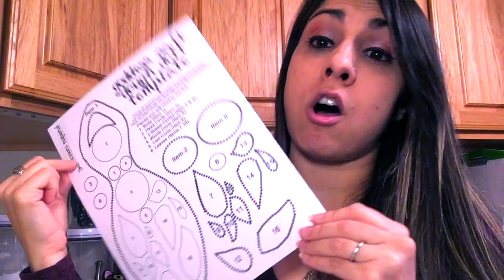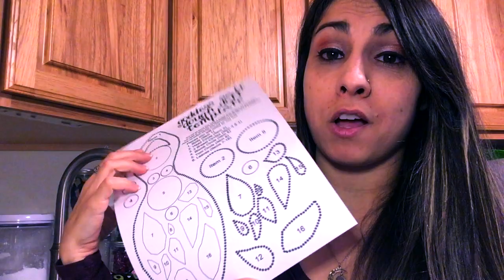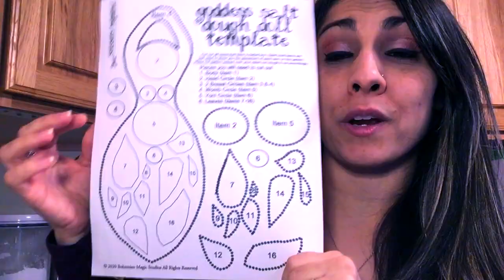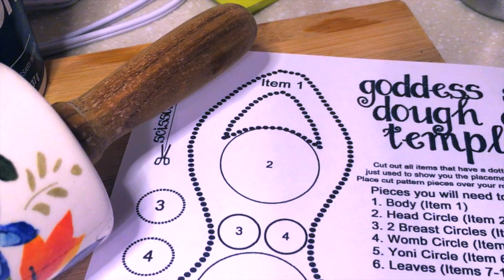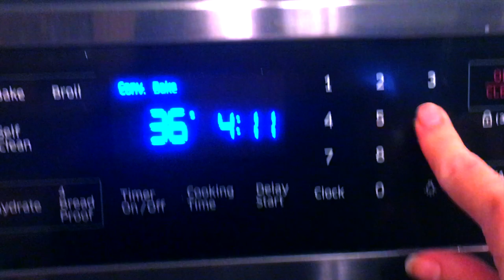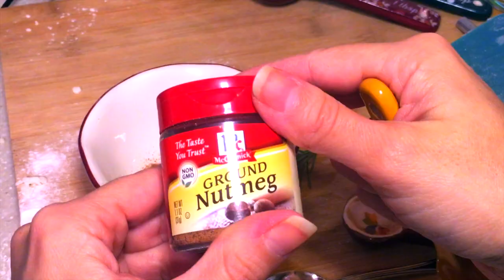Gratitude Goddess Doll | SALT DOUGH CRAFT PROJECT | Baking & Painting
Bohemian Magic Studios Presents

HELLO MAGICKAL BEINGS!
I hope you all had a lovely Thanksgiving!! On Thanksgiving I released my GRATITUDE SPELL BUNDLE to my $1 and up tier Patrons!

In that bundle, I have included:
* The Illustrated Book of Shadows Printable
* The Recipe to bake your Salt Dough Gratitude Goddess
* The Template to construct your doll
* Ideas on how to decorate her
* The whole written text spell
* Recipe for my Abundance Spice Blend
* DIY Gratitude Journal Cover Sheet
* Journal Prompts for Self-Reflection in your spell

In today's video, I thought I would do a little instructional piece to supplement all of the printable and text content in that post! So I will be demonstrating how I actually make my salt dough, how to use my Salt Dough Gratitude Goddess Template to piece my doll together, how to bake it, and then finally how to paint and decorate it!

Additionally, I have also created an instructional video for the SPELL/RITUAL portion of this projects, but that will be reserved for my $5 BONUS VIDEO (& up) tier patrons!

Nocturne Op.9 No. 2 by Chopin

Plus other various songs & artists from the Youtube Creator's Library.

MEGAN BAKER
DEE CARUBIA
MICHELLE ZIEMANN
RACHEL CARTER
ALYSSA WILSON
SHELLEY HITCH
KELSI WOOD
KAITLIN MORRIS
HEATHER JOHNSON
JESSICA FRONRATH
JEN REICHLE
ANN MACHLACHLAN
NYDIA Y SPRELLA
VERONICA LOPEZ
KELLY SKELLEY
VINCENT CARUBIA
CHRISTA RIMMER
GINA MUCCI
BEA OF THE WHIMSICAL WEEKEND
GRAYCE FELTON